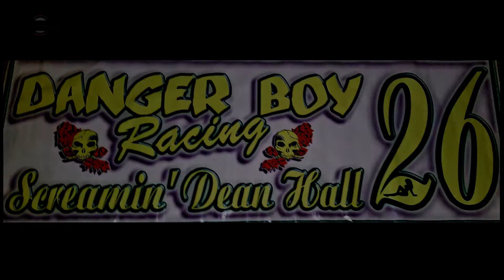Wild Bill's Raceway Mini Stock Heat Race 7/3/21